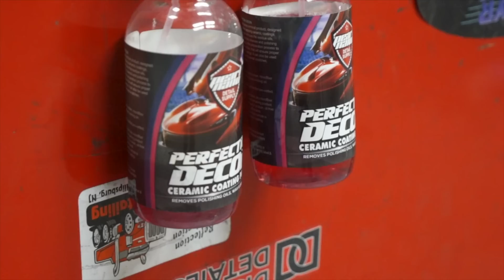THE NEW COUNTRY TRUCK! 2017 F350 HAULER EDITION WITH SUPER POLISHED LIVE STOCK TRAILER! 🔥🔥🔥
HAVE YOU EVER SEEN A DUALLY TOWING A TRAILER THIS SHINY?!? METAL MIRRORS ARE AWESOME!
Check out this fully polished 2017 Live stock trailer being towed by a 2017 F350 Western Hauler edition dually!

Today on Salinas I have a a video covering Texas Premier Polishing doing  a complete metal and paint make over on this beautiful set up.

Kevin Clapp owner of Texas Polishing along with his team fully disassembled the cattle trailer, then sanded and polished every hole river huck to perfection using nothing but Zephyr Polishes products.

The 2017 F350 received a full paint correction, removing all swirl marks and defects on the paint.

To seal the new shine the truck  and trailer were both fully decontaminated after polishing and then ceramic coated with a industry leading ceramic coat made by Pearl Nano Ceramic.

Texas Premier Polishing is a polishing company located in Lubbock Texas (9505 HWY 87 Lubbock Texas 79414)
Kevin and his team of experienced polishers are ready to travel and can knock out any polishing project no matter the size!